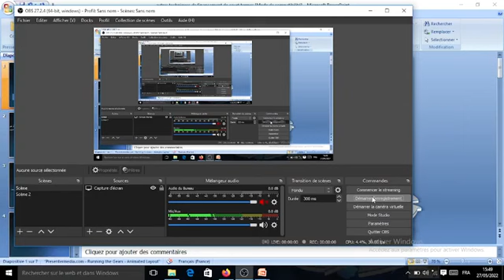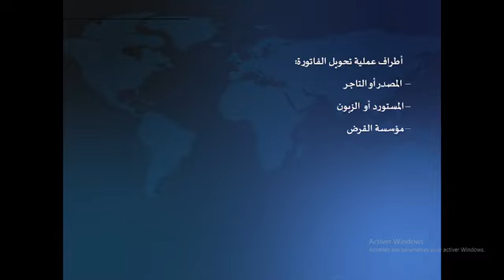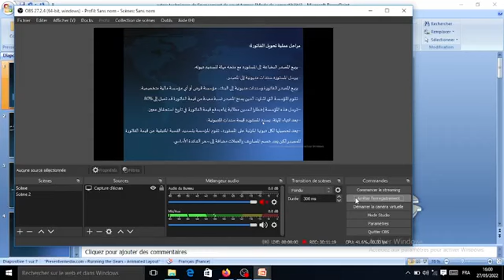الأستاذة نميش خديجة تقنيات التمويل قصيرة الاجل للتجارة الخارجية